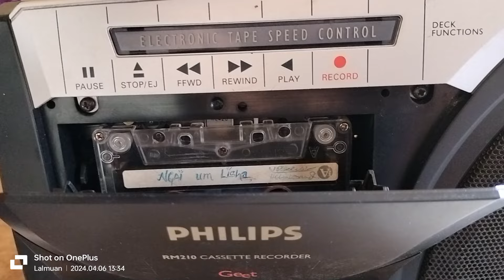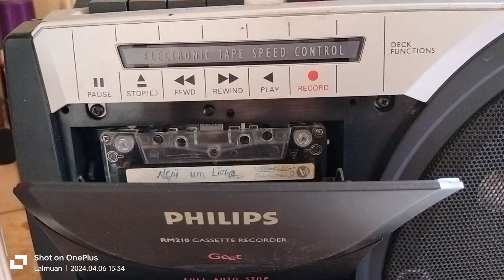Kum le Lha original pa ahi~vocalist by Papao NGAI UM LISHA Cassette